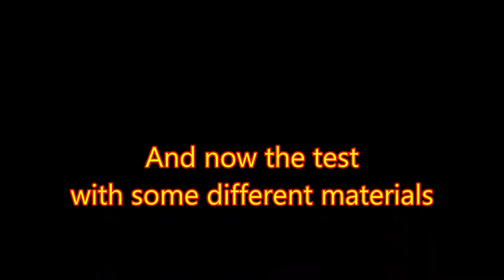Homemade round insert - Part 2 - The test with some different materials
There was some questions if this cutter from this video:
which is made from hardened steel can cut also aluminium and brass. So I took the opportunity and made some tests...

The tool insert material is Steel 42CrMo4, and I hardened it with heat treatment a little bit more while of camera.

Well, as it looks, this material is acctualy not good enough for hard composite materials which include fibers like glass or carbon fibers...
For this kind of composites are probably just carbide or ceramic inserts good enough. Off camera I have try it to cut with carbide insert, and it was no problem at all.  It was like cutting in the butter...